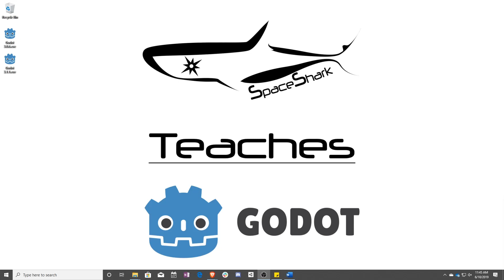Godot 3.1 GDScript - Lesson 0 - Series Overview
In this lesson we do an overview of what you can expect from this tutorial series.